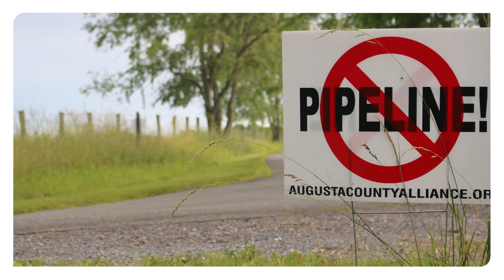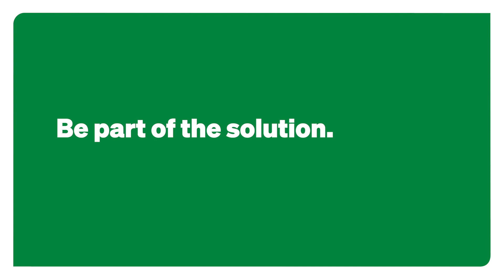Join our team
We are the Southern Environmental Law Center — the largest nonprofit, nonpartisan environmental legal advocacy organization rooted in and focused on the South. We know solutions to our greatest environmental challenges start right here at home. Check out our open positions because when you join our team, you become part of the solution.